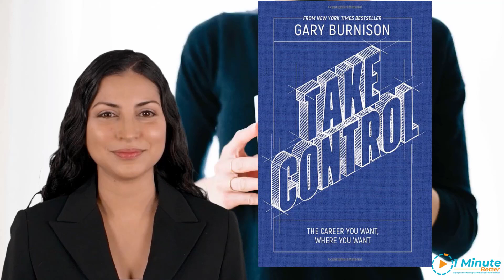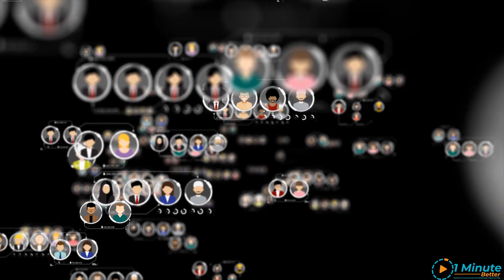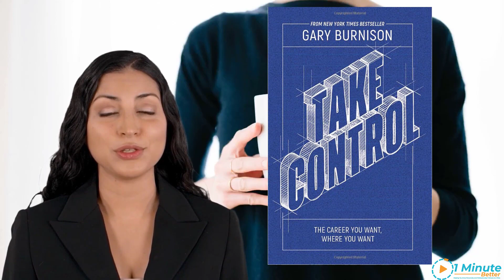How can you find purpose in your career path?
"Take Control" by Gary Burnison is a guide to finding career satisfaction through authenticity. Hard technical skills are important, but it's your ability to express your true self that's key for workplace advancement. To gain self-awareness, identify what drives you and think about the events that changed your life. Choose jobs that fulfill your sense of purpose and match your personal and professional style. Prepare for interviews by researching the company and interviewer, and dress professionally even for online meetings. Collaboration requires inclusivity, empathy, and respect. Build political skills to gain trust and influence others. Good communication skills are vital to leadership. Use personal and emotional stories to inspire others.
✅ Pick up a copy on Amazon

1️⃣ Audiobook & Audiobook Summary Times
2️⃣ Key Concepts
3️⃣Quotes
4️⃣Pro's and Con's
5️⃣How I 'Hired' Isabella  (the AI) to Narrate
6️⃣How to Grow Your Professional Network By One

1️⃣AUDIOBOOK & AUDIO SUMMARY TIMES
✅ Audiobook | 4 hours and 12 minutes | Amazon Audible

Time Saving Tip: I typically listen to a book summary on getAbstract to see if I want to invest time in reading, or listening to, the entire book.

2️⃣ ADDITIONAL KEY CONCEPTS
🗝 Career satisfaction comes from working authentically, by following your inner purpose and continually striving to learn, grow and succeed.
🗝 The importance of understanding your passions, purpose and motivations and how to gain more self-awareness.
Targeting jobs based on your needs and gaining access through your network.
🗝The importance of building a resume that reflects your brand and using key phrases from the job description to make it more likely to be selected by bots.
🗝Tips for nailing interviews by being prepared, relaxed, and communicating clearly and from the heart.
🗝The importance of building political skills to take control of your career.
🗝The value of building a two-way relationship with your network and having a mentor, sponsor and coach to help you achieve your career goals.

3️⃣  QUOTES TO GIVE YOU A SENSE OF THE BOOK:
💭 “It’s an interview, not an interrogation.”
💭“That’s why people usually don’t quit jobs – they quit bosses.”
💭“Somewhere in your growing network are probably three key people – someone to mentor you, someone to sponsor you, and someone to coach you.”
💭“When you have amassed political capital, you can spend it to further your goals.”
💭“Communication is not just transmitting information. It is also connecting emotionally with others to inspire them.”

4️⃣PRO’S AND CON’S

Reasons you may like the book:
👍It offers practical advice on how to look for a new job, prepare for interviews, and become an influential member at the office.
👍It stresses the importance of working authentically and following your inner purpose in order to have a fulfilling career.
👍The book encourages self-awareness and personal growth in order to better understand one's passions, purpose, and motivations.
👍It advises on how to target jobs that align with your needs and how to gain access to those jobs through your network.
👍It provides tips on how to create a resume that reflects your brand and how to make a valuable impact at the company.

Reasons you may NOT like the book:
👎Some readers may find the advice too basic or not applicable to their specific career field.
👎It is heavily focused on the United States job market.

5️⃣HOW I 'HIRED' ISABELLA  TO NARRATE
👉Rather than hiring an human actor like some other channels to narrate, I ‘hired’ Isabella  from Synthesia to read the script.
👉Synthesia is the first AI video generation platform.

 My process:
👉Find a book I think my kids, or others, might enjoy.
👉Develop a review script, capture concepts, quotes, and research pro's and cons.
👉Choose a Synthesia narrator, drop in my script, clean it up, and download the narration.
👉Finish production (e.g., media, text, flow).
🏁Results: My kids, and you (and me), discover and learn something new!